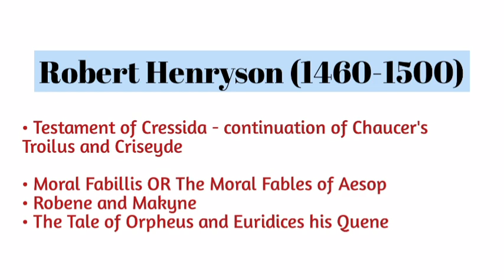Scottish Chaucerians Robert Henryson, Gavin Douglas, David Lyndsay for UGC NTA NET/JRF IN ENGLISH